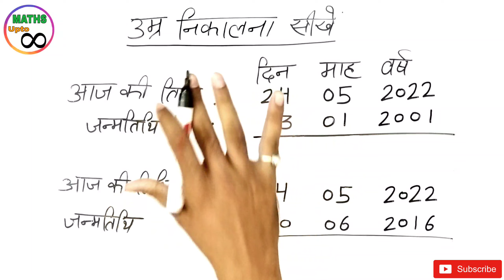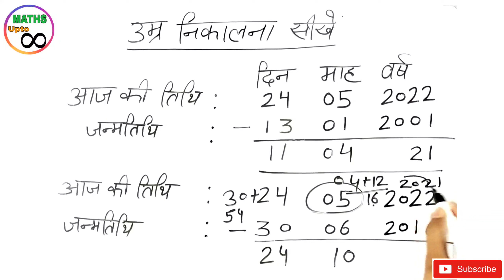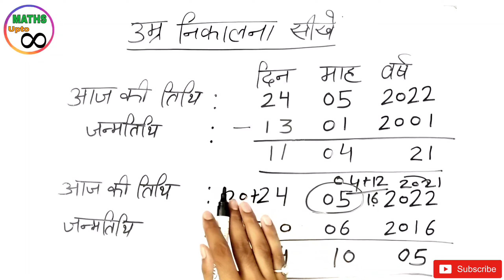जन्मतिथि से उम्र कैसे निकाले || Date of birth kaise nikale || Age kaise nikale || Umar kaise nikale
About video:-

Students, इस video में मैंने, जन्मतिथि से आयु निकालने का तरीका बताया है

Topics:-

apni age kaise nikale
date of birth kaise nikale
date of birth kaise nikalte hain
date of birth nikalna
date of birth se age kaise nikale
date of birth se age kaise pata karen
dob kaise nikale
apni umar kaise nikale
umar nikalna sikhe
umar kaise nikale
umar nikalne ka tarika
umar kaise nikala jata hai
janm tithi kaise nikale
umr kaise nikale
age nikalne ka formula
date of birth se age nikalne ka formula
umar kaise nikale 2022
date of birth se umar nikalna
janm tarikh se umar nikalna
age nikalne ka tarika
age nikalne ki trick
age kaise nikale
age kaise nikalte hai
age kaise nikale in hindi
age calculator
janm tarikh se age kaise nikale